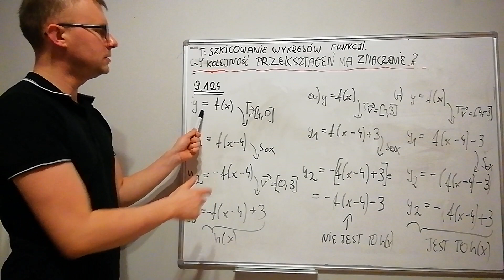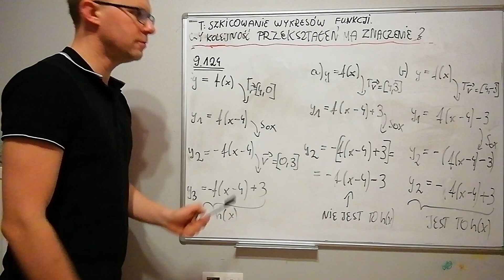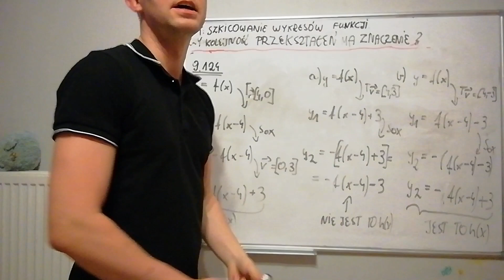Szkicowanie wykresów funkcji 2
Materiały edukacyjne dla klasy 2AT.